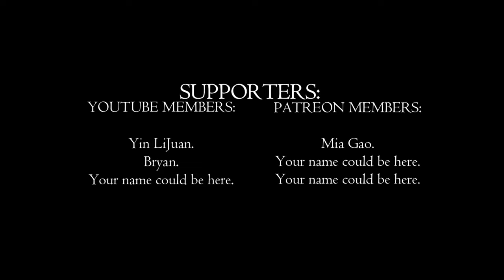🧠 I Didn't Expect AI Would Do THIS! 🤯 | Baldur's Gate 3 Episode 1 | SimSaga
Welcome back to another epic adventure where we let ChatGPT take the reins and make all the decisions! 🎮 From mind-bending choices to unexpected twists, this journey is full of surprises. Trust me, you don't want to miss a second of this AI-driven gameplay! 🤖 Watch until the end to find out what mind-blowing decisions AI makes in this thrilling episode. 📺

What to Expect:

🕵️‍♂️ Investigating a mysterious pool with a lurking parasite 🧟‍♂️
🧠 Chatting with a quivering exposed brain! 🧠
💥 Attempting cerebral extraction while sparing the creature 🧙‍♀️
🏃‍♂️ Following an urgent call to the helm to escape danger 🚀
🤔 Decoding cryptic messages from an enigmatic entity 🧩
👥 Teaming up with Shadowheart to increase our survival odds 🗡️
🔧 Engaging with alien consoles and making life-or-death choices 🎛️
🛡️ Battling enemies and prioritizing strategic survival tactics 🏹
🦾 Witnessing the ultimate AI strategies in real-time combat ⚔️
🚀 Reaching and activating the critical transponder for escape 🚀
Every choice you see in this series is made by ChatGPT. I just follow the lead and execute the commands! 🤖 So buckle up, because the AI has some wild plans up its digital sleeve. 🌟

🔔 Your support means the world to me, and if you have any tips, tricks, or questions, drop them in the comments below! 💬

Join the community by becoming a member! 🎉 And if you're starting your own YouTube journey or looking to boost your channel, I highly recommend using vidIQ. 🚀

Happy watching! 🎉

PC Specs:

CPU: Intel Core i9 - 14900K @ 3.2GHz
Ram: 64GB
GPU: RTX4070 12GB.

00:00 - Intro & AI Takes Over
00:46 - Investigating the Pool
01:28 - Communicating with the Brain
02:07 - Cerebral Extraction Attempt
02:42 - Urgent Call to the Helm
03:18 - Understanding the Entity
04:22 - Vision of Survival
04:57 - Who is Shadowheart?
05:59 - Helping a Stranger
06:30 - Alien Console Dilemma
07:01 - Exploring Options
08:06 - Decision: Touch the Pod
08:39 - Using the Rune
09:29 - Activating the Console
10:04 - Arcana Check Success
10:38 - Connection & Authority
11:21 - Investigate Further
11:55 - Shadowheart Joins
12:25 - What's That Object?
13:00 - Psionic Reaction
14:09 - Urgent Battle Strategy
14:56 - Reaching the Transponder
16:01 - New Enemy Arrivals
16:37 - Updated Battle Plan
17:43 - Activating the Transponder
18:55 - Post-Battle Check
20:09 - Outro & Call to Action